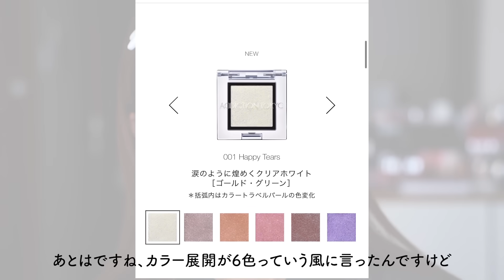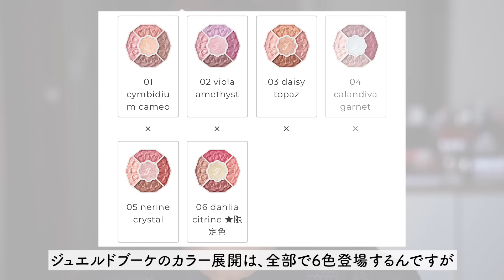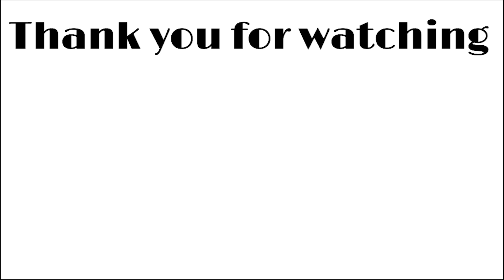【2023年新作コスメ】秋発売のアイシャドウを大量比較！どんな人におすすめ？など徹底レビュー！‹クレドポーボーテ/RMK/YSL/ジル/コスメデコルテ/SUQQU etc..›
2023年秋はアイシャドウの発売ラッシュでございます！
今回はブランドごとに特徴を比べるという趣旨で
動画を撮ってみました！気になるものありましたか？

00:00 オープニング
00:30 アディクション
ザ アイシャドウ プリズム
003PR Blood Moon
02:59 コスメデコルテ
アイグロウジェム　スキンシャドウ
12G satin shine
05:17 SUQQU
リクイド ラスター アイズ
102 光琥珀/数量限定色
07:19 セルヴォーク
ヴァティック アイパレット
09 タイムレスキャメル
09:38 ジルスチュアート
ブルームクチュール アイズ
ジュエルドブーケ
03 daisy topaz
12:53 RMK
シンクロマティック
アイシャドウパレット
03 Compassionate
15:24 ETVOS
ミネラルクラッシィシャドー
01スローベージュ
18:15 YSL
クチュールミニクラッチ
500メディナグロウ
20:36 クレ・ド・ポー ボーテ
オンブルクルールクアドリ
7 Starlight Splendor
23:36 エンディング